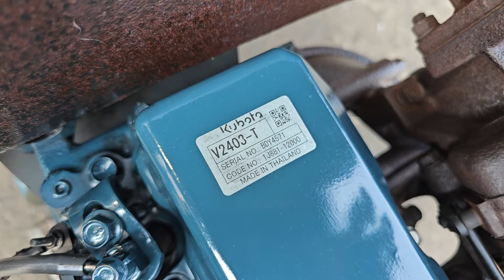Kubota V2403. zin nguyên bản. ĐC 0907477444..0965477444..ĐC tân hưng LA